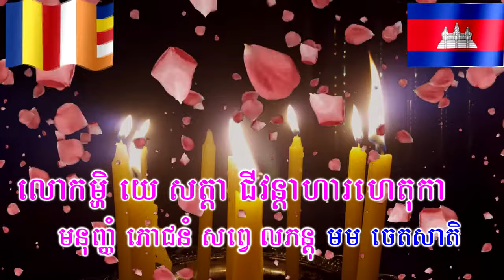ធម៌សូធ្យឧទ្ទិសកុសលដល់ពួកញាតិ - យំ កញ្ចិកុសលកម្មំ - បត្តិទានគាថា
យំ កិញ្ចិ កុសលកម្មំ កត្តពំ្វ កិរិយំ មម កាយេន វាចាមនសា តិទសេ សុគតំ កតំ យេ សត្តា សញ្ញិនោ អត្ថិ យេ ច សត្តា អសញ្ញិនោ កតំ បុញ្ញផលំ មយ្ហំ សព្វេ ភាគី ភវន្តុ តេ យេ តំ កតំ សុវិទិតំ ទន្នំ បុញ្ញផលំ មយា យេ ច តត្ថ ន ជានន្តិ ទេវា គន្ត្វានិវេទយុំ សពេ្វ លោកម្ហិ យេ សត្តា ជិវន្តាហារហេតុកា មនុញ្ញំភោជនំ សព្វេ លភន្តុ មម ចេតសាតិ។